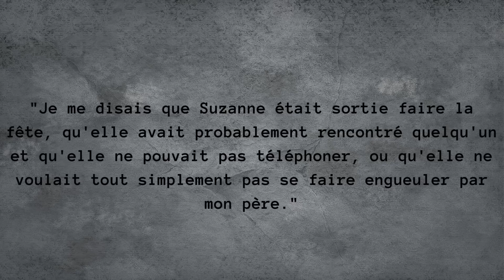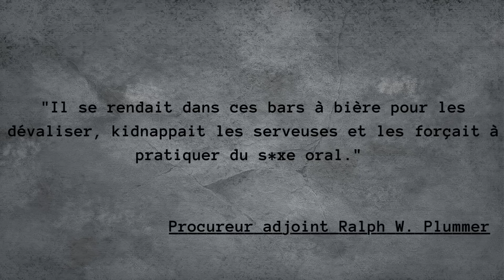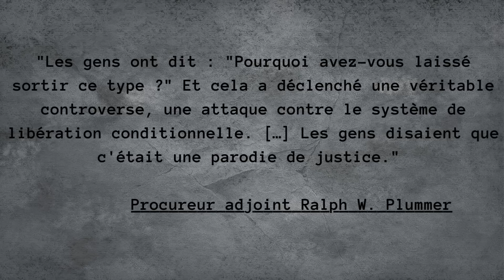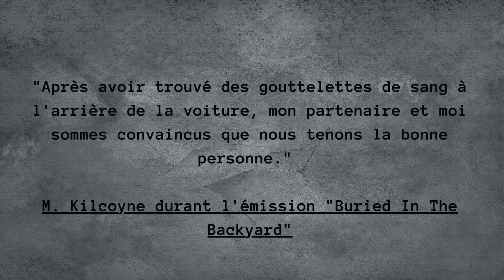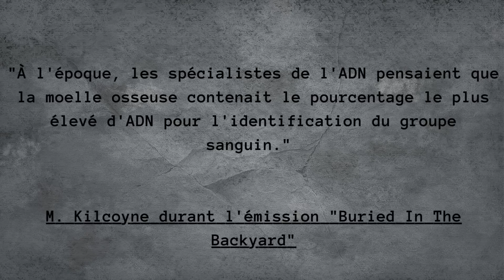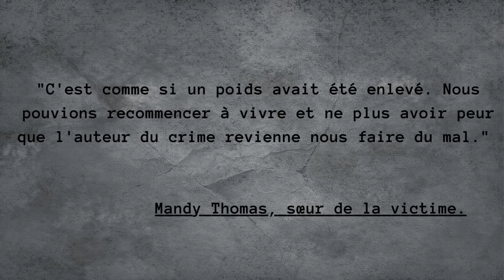Aux mains d'un récidiviste, "cette fille a vécu l'enfer." L'affaire Suzanne Thomas. E107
📝 Bonjour,

 Aujourd'hui, une affaire qui peut faire perdre espoir en l’humanité. Suzanne Thomas, une jeune fille avec un futur brillant, va vivre une fin terrible des mains d’un récidiviste.

➡️ Une vidéo similaire: Tuée pour avoir dit "non". L'histoire de Lily Sullivan.

📌Chapitres:

00:00 Intro
00:20 La disparition de Suzanne Thomas
01:39 Enquête
05:27 : Charles Anderson
09:12 Suzanne Thomas la victime de Charles Anderson
13:04 Conclusion et outro

Subcount: 4754

🔮Qui suis-je?

🧸 J'essaye au maximum de vérifier et croiser les informations mais s'il y a des erreurs, je m'en excuse par avance!